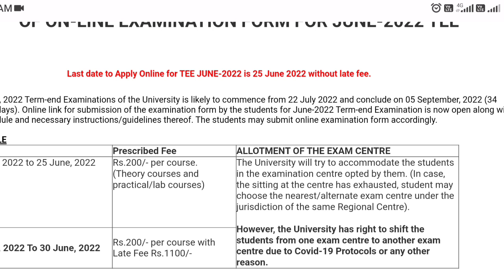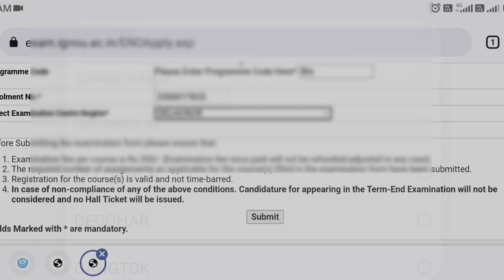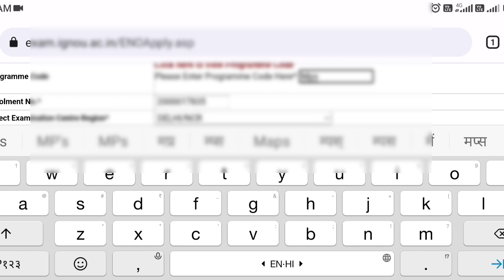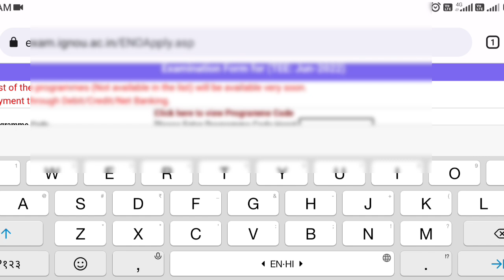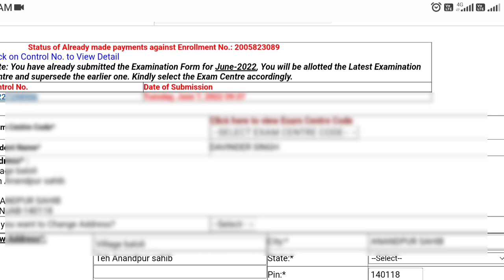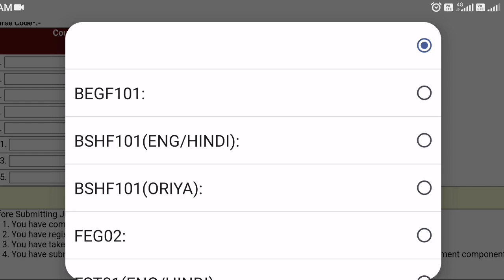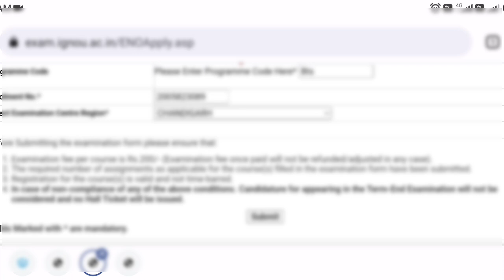IGNOU June 2022 Exam | 4 Big Error in June 2022 Exam Form | Exam Fees Status not found | Exam Update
missionacademy@cm4

Mohit kumar

if u want any help then u can join paid membership

Buy your ignou favourite help book by this link
Master Degree programme
MA History
MA pol science
MA hindi
MA economics
MA English
MA socialogy
MA public Administration
Mcom (1st year)
Mcom (2nd year)
Bachelor Degree Programme
Ba political science
Ba history
Ba physcology